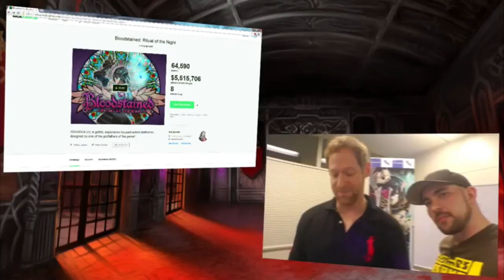Poemato CX Shoutout on Bloodstained Kickstarter Stream!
We had some involvement with stuff during the Bloodstained Kickstarter stuff, so we got a nice little mention at the end of the final stream!

...Although Ben didn't say our name quite right.